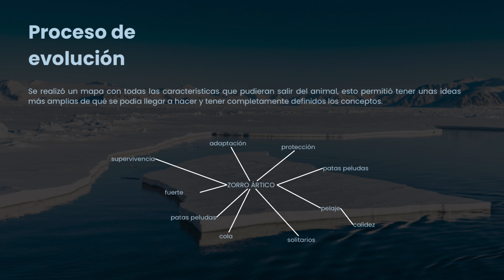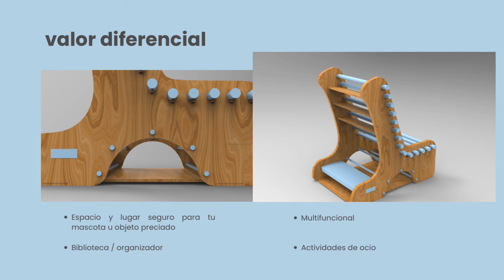Producto - Bluebe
Se muestra el proceso de diseño e ideación de un producto pensado para niños, basándome en el zorro ártico como fuente de inspiración, acogiendo conceptos y características propias del animal para poder lograr un diseño novedoso y funcional.
AUTOR: Laura Baquero Telles
PROFESOR: Javier Espitia
AÑO: 2022